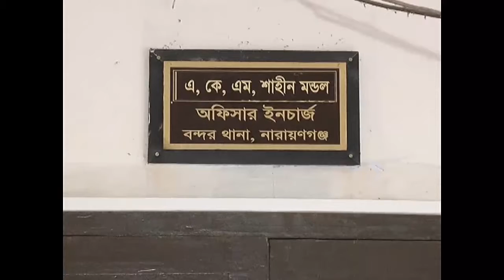মাদক ব্যবসায়ীর ছুরিকাঘাতে এএসআই গুরুতর আহত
নারায়ণগঞ্জের বন্দরে মাদক ব্যবসায়ীর ছুরিকাঘাতে ইলিয়াস খান নামের পুলিশের এক এএসআই গুরুতর আহত হয়েছেন। তাকে আশংকাজনক অবস্থায় ঢাকা মেডিকেল কলেজ হাসপাতালে ভর্তি করা হয়েছে।

latest bangla news, bangla newspaper, bangla news live, bangla news online, bangla news,
bangla news 2018, bd talk show, latest talk show, bangla talk show,
tritiyo matratritiyo matra, talk show bangla, talk show 2018,
Ekattor Journal bangla, cinema bangla movie, bangla movie, new shakib khan bangla movie,
new song, new movie 2018, top news, hit news, bangla news update

bangla news, latest bangla news, bangla news video, bangla news update,
latest news update, bd news update, news in bangla, bd news today, bd news talk,
এইমাত্র পাওয়া Bangla News, News Bangla Today, new movie 2018,